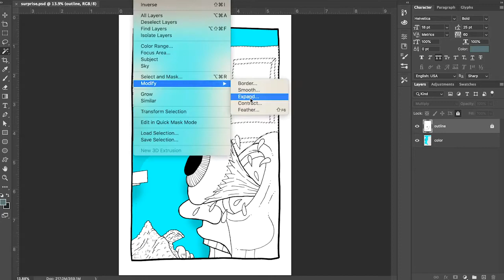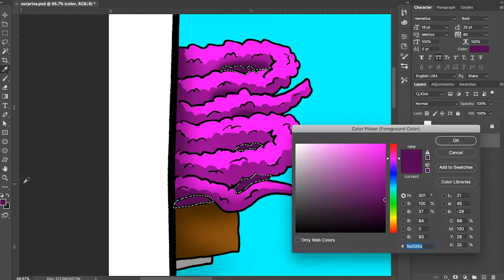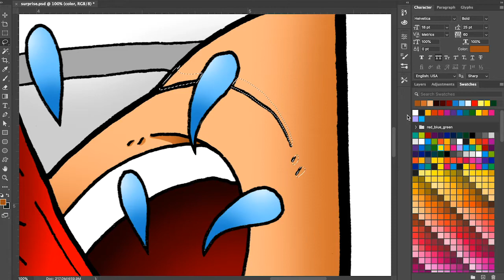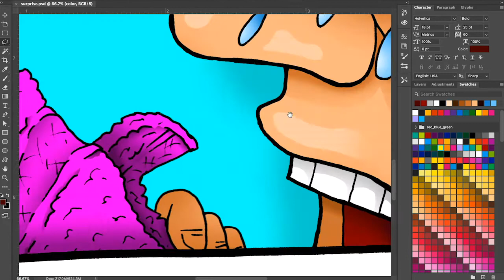Let's draw that day I got a surprise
Let's draw that one time I got a surprise.